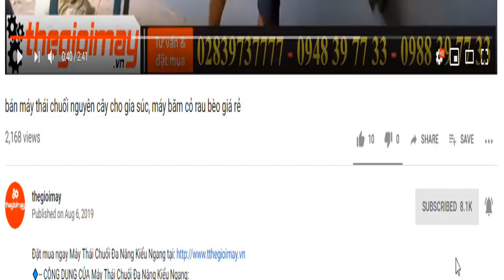Bán máy xát gạo liên hoàn mới nhất việt nam, video sử dụng máy xát gạo liên hoàn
✅ MÁY XÁT GẠO LIÊN HOÀN TAKYO TK300✅GIÁ:20,000,000 VNĐ
✅xát gạo✅tách chấu✅chỉnh độ trắng✅bể ít✅ điện 220v✅
✅CÔNG DỤNG CỦA MÁY XÁT GẠO LIÊN HOÀN TAKYO TK300
- Máy hoạt động hoàn toàn tự động, làm việc với công suất mạnh mẽ lên đến 3HP cho năng suất làm việc cao, trong vòng 1 giờ máy có thể xát được 270 kg gạo mang lại sự hài lòng cho người sử dụng
- Máy xát gạo SN-300R có bộ phận xử lý nhiệt đặc biệt bên trong máy giúp giảm thiểu được các quy trình không cần thiết tránh được hư tổn cho máy làm cho máy bền, có tuổi thọ cao.
- Sử dụng SN-300R được cho hầu hết các loại thóc lúa hiện nay, khả năng tiết kiệm tối đa lượng gạo bị hao mòn tránh tổn thất cho bà con nông dân.
- Thang máy và bộ phận lọc sạn được sử dụng dễ dàng.
- Thiết kế với 4 bánh xe giúp di chuyển dễ dàng, có tính cơ động cao
✅ƯU ĐIỂM CỦA  MÁY XÁT GẠO LIÊN HOÀN TAKYO TK300:
Máy xát gạo Hàn Quốc SN-300R là sản phẩm mới nhất với thiết kế nhỏ gọn, đơn giản cùng cấu trúc mạnh mẽ cho khả năng làm việc ổn định với hiệu suất cao lên đến 270kg trong vòng 1 giờ mang lại sự hài lòng cho người sử dụng
✅THÔNG SỐ KỸ THUẬT CỦA MÁY XÁT GẠO LIÊN HOÀN TAKYO TK300:
- Model: SN-300R
- Cách vận hành: tự động
- Công suất động cơ: 3HP(Main) . 1/3HP(Sub)
- Năng suất: 240 ~ 270 kg/h
- Kích thước: 1145 x 800 x 1690mm
- Trọng lượng: 115kg